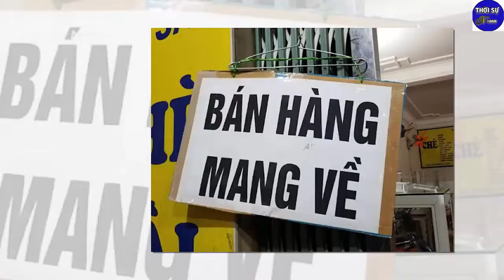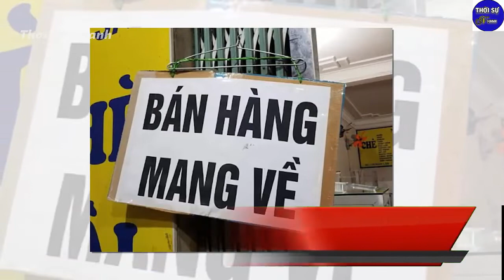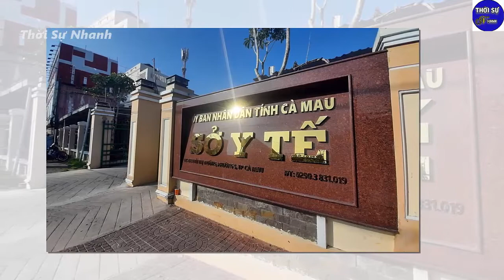Tin tức nhanh và chính xác nhất ngày 29/06/2023/Tin nóng Việt Nam Mới Nhất Hôm Nay/thoisunhanh